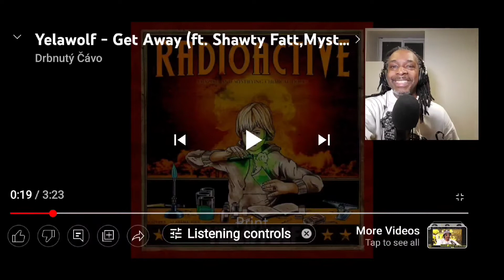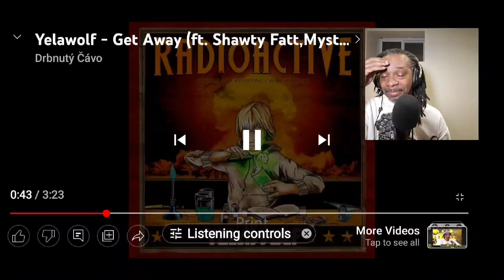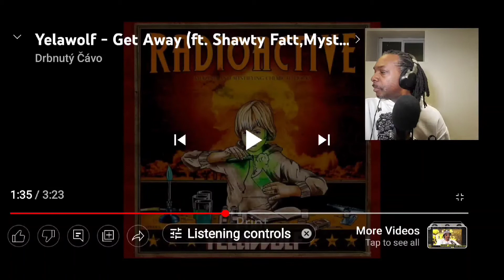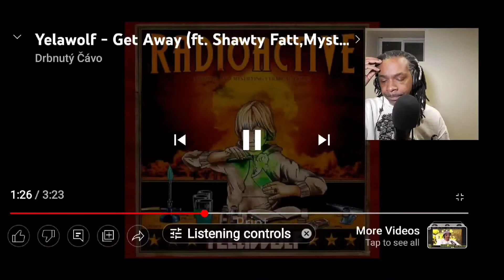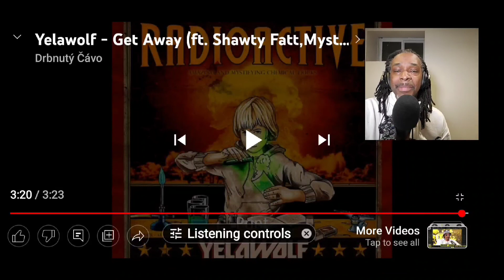Yelawolf - Get Away ( Ft. Shawty Fatt & mystical ) |MY REACTION